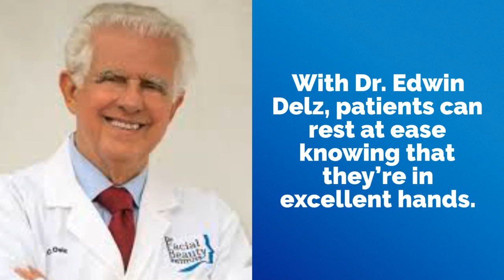Where to Find a Quality Dentist in Pompano Beach | Single Visit Dentistry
Single Visit Dentistry